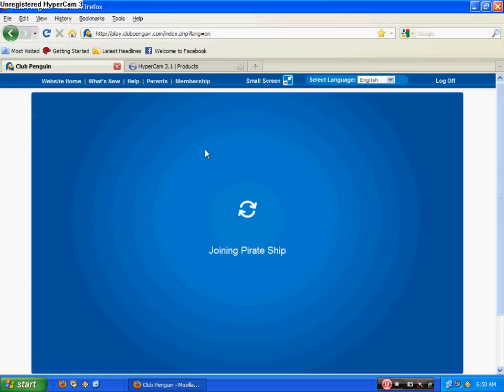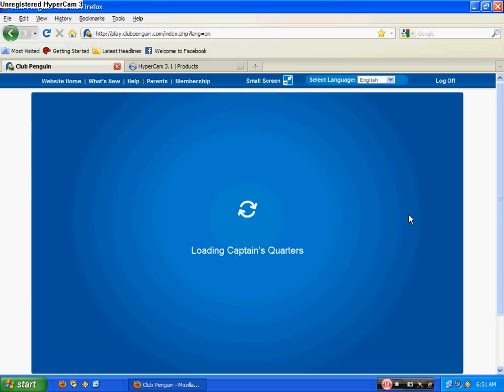How to do coins for change, or how to get the reindeer antler, and earth hat